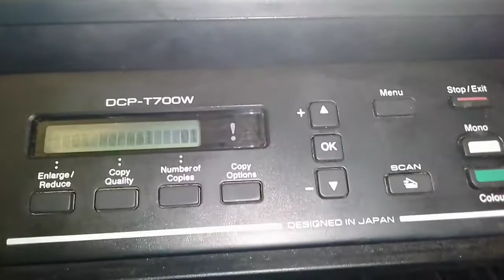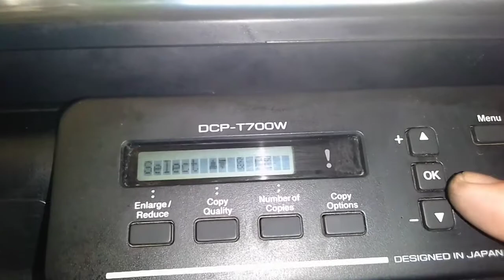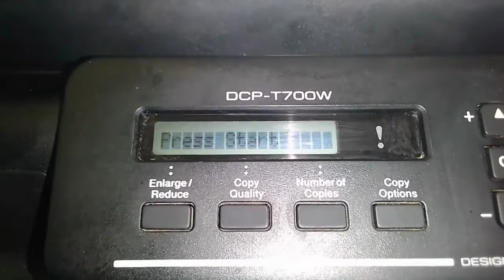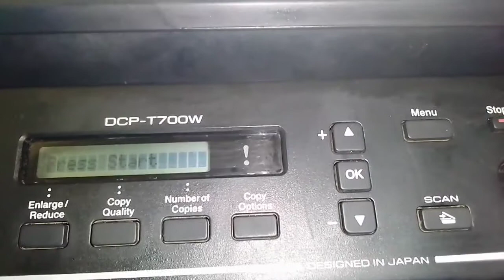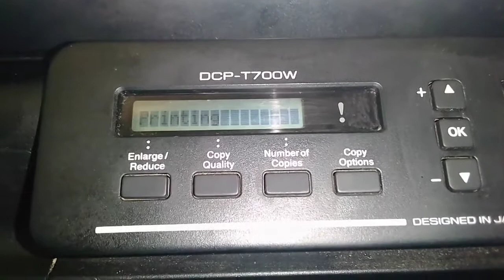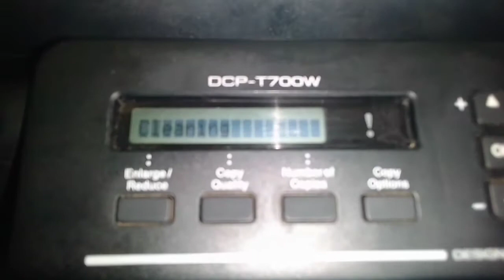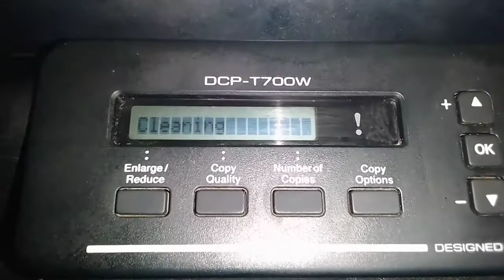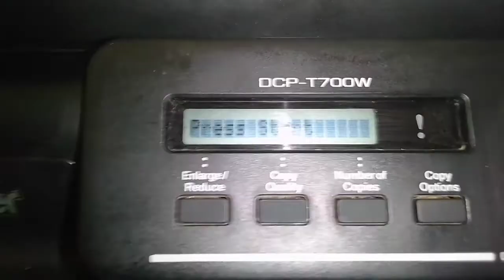Paano Mag Print Quality Check sa Brother Printer DCP-T700W (Step by Step)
For those who have a Brother printer DCP-T700W and want to do a Print Quality Check.  In this tutorial I will teach you how to print Quality Check on Brother printer DCP-T700W.